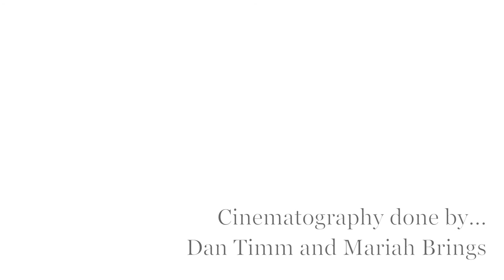12 Years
BHS Seniors talk about where they see themselves in 12 years.

Interviewed and Edited by: Zach Zumbusch and Blake Schmidt

Cinematography by: Dan Timm and Mariah Brings